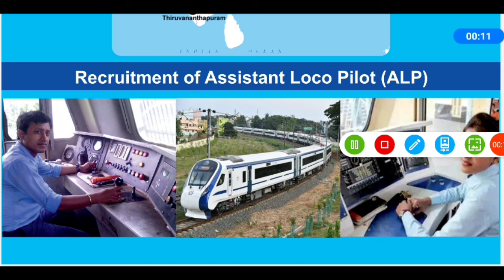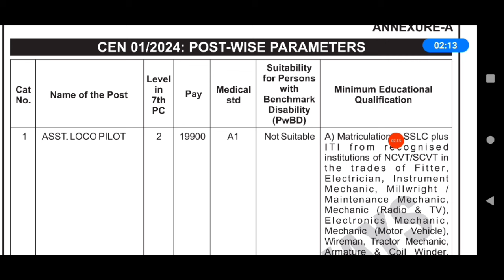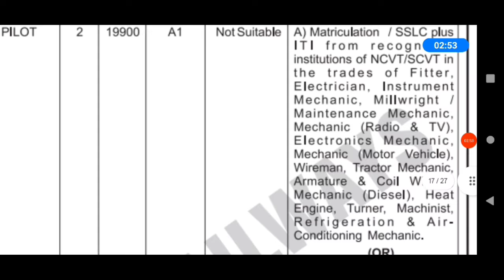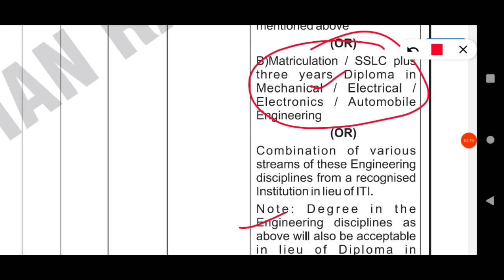iti trade eligible for loco pilot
iti 360 degrees WhatsApp group G1

iti 360 degrees WhatsApp group G2

iti 360 degrees WhatsApp group G3

रेलवे लोको पायलट भर्ती  2024
railway recruitment
rrb recruitment 2024 sse
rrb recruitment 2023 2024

loco pilot me iti ki kaun si trade eligible hai
iti trade for loco pilot
iti ke kis trade se loco pilot bante hai

Railway_ALP_Vacancy_2024
ALP_vacancy_2024
ALP_recruitment_2024